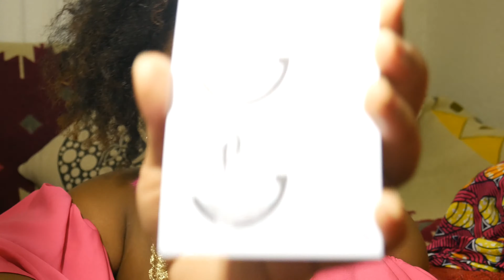Poo Pourri Unboxing and Review! So Your Boo Boo Don't Stank! Happy Holidays!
Your boo-boo stinks, admit it! I Got Poo Pourri In the mail!

Have a laugh this holiday season while your bathroom smells good!